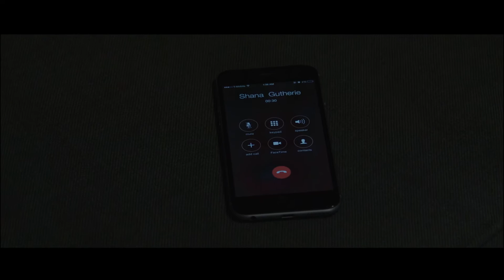Nighty Night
When Maggie is asked to babysit Logan, she figures it’ll be just another routine night of babysitting.  As the night progresses, Maggie learns that things are not as they seem and soon Maggie is faced with the hardest decision of her life, save herself or save Logan.